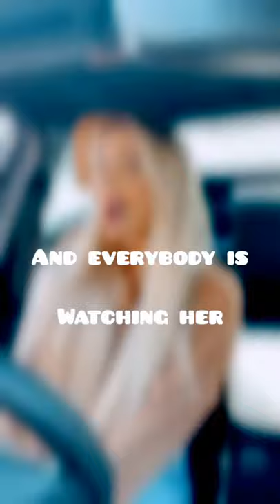Lexi Hensler🥰 Edit(everybody is watching her song🎵)/Amp World#Amp Squad